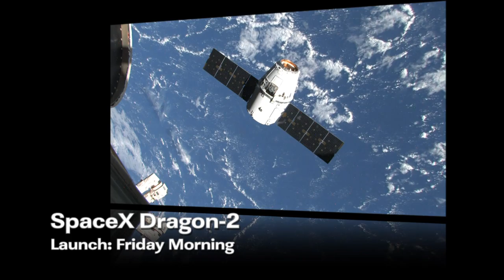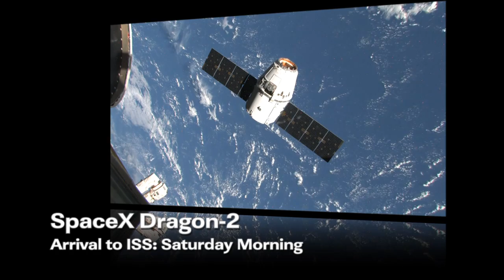ISS Update - Feb. 28, 2013